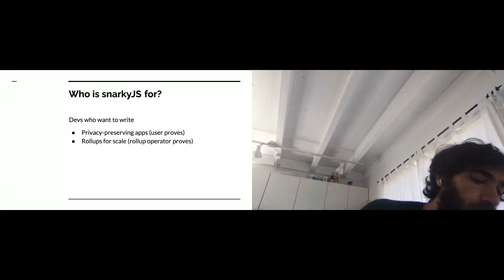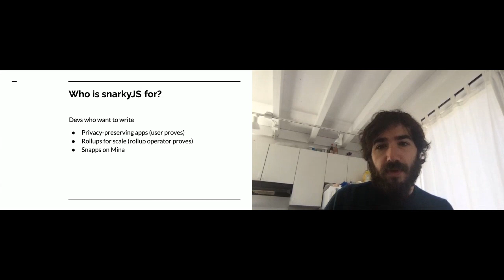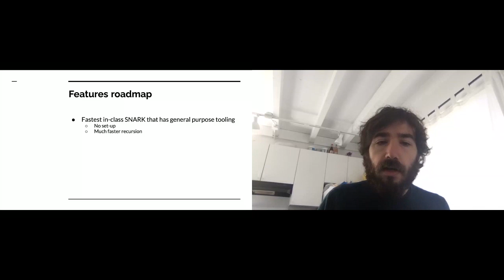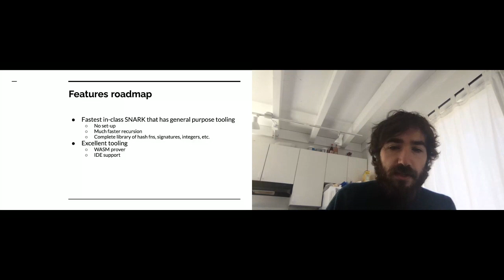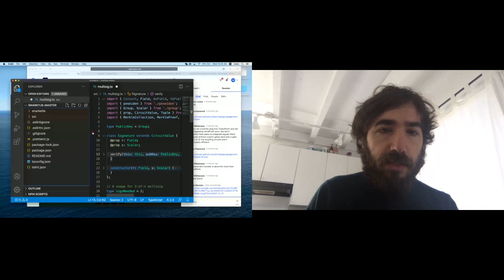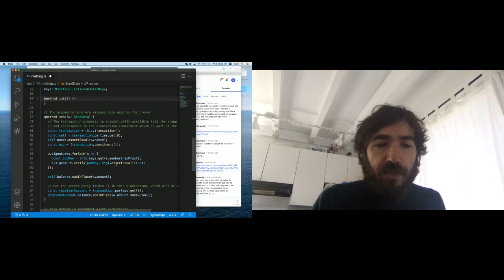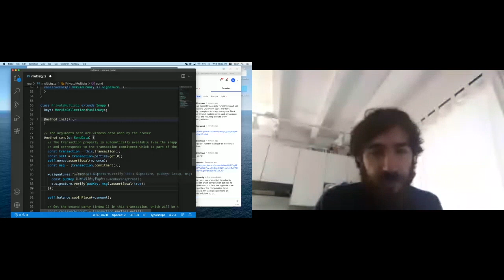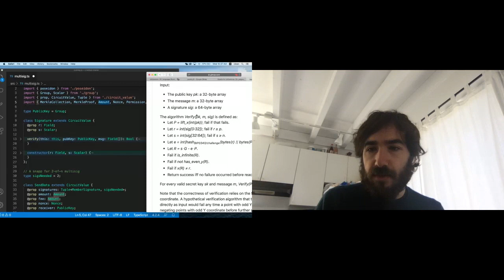zkSessions: Izaak Meckler on SnarkyJS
This video was recorded during the live online event zkSessions: The ZK Languages Rundown on May 19 2021 online.

Title: SnarkyJS
Speaker: Izaak Meckler (O1 Labs)

This event was produced by the Zero Knowledge Podcast.

To the listeners of the Zero Knowledge Podcast, if you like what we do: